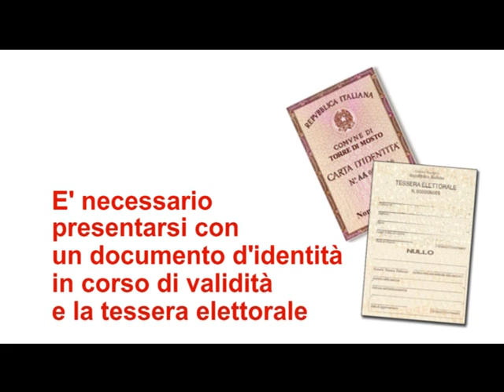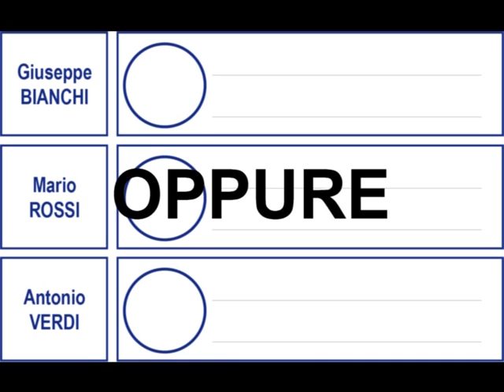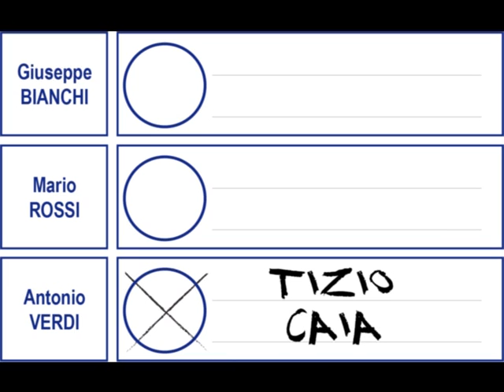COME SI VOTA - Amministrative 2013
Il 9 e 10 giugno 8 comuni del comprensorio sono chiamati a scegliere il nuovo sindaco e la composizione del consiglio comunale: Alimena, Campofelice di Roccella, Cerda, Geraci Siculo, Gratteri, Montemaggiore Belsito, Sciara, Sclafani Bagni.

(Tutti i comuni hanno meno di 10.000 abitanti)